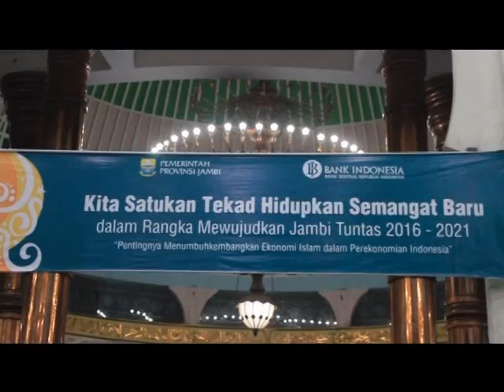PEMPROV JAMBI GELAR TABLIGH AKBAR PERINGATI 1 MUHARRAM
MEMPERINGATI TAHUN BARU HIJRIAH, PEMERINTAH PROVINSI JAMBI MENGGELAR TABLIGH AKBAR DI MASJID AGUNG ALFALAH,  RIBUAN MASYARAKAT BERKUMPUL UNTUK MENDENGARKAN TAUSIAH DARI USTADZ SYAMSURIZAL ARIFIN.